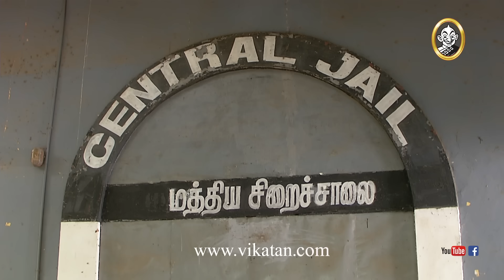Priyamanaval Episode 1120, 15/09/18